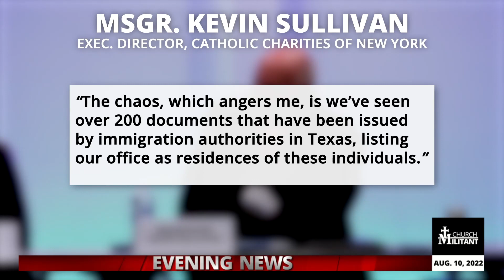Catholic — News Report — Invasion Hypocrisy Exposed